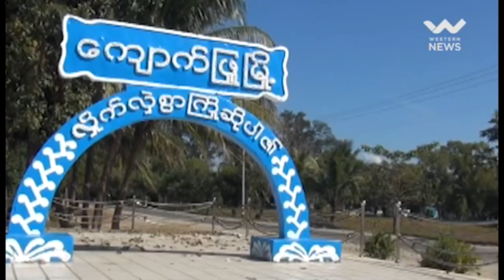ဓာတုဆေးအသုံးပြုပြီး ငါးဖမ်းမှု တွင်တွင်ကျယ်ကျယ် လုပ်ဆောင်လာ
ရခိုင်က မြစ်ချောင်းတချို့မှာ ဓာတုဆေးအသုံးပြုပြီး ငါးဖမ်းမှု တွင်တွင်ကျယ်ကျယ် လုပ်ဆောင်လာ
Western News| ဧပြီ ၂၄